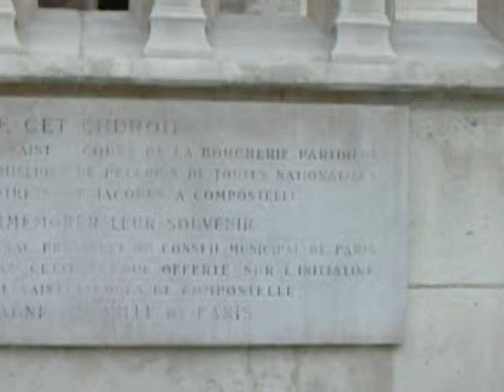11-Tour Saint-Jacques.avi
Tour Saint-Jacques